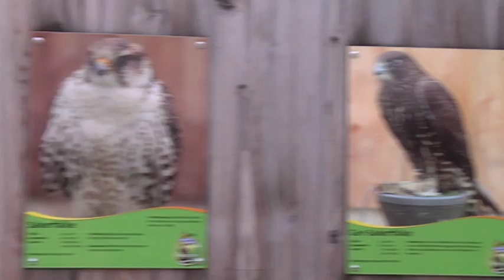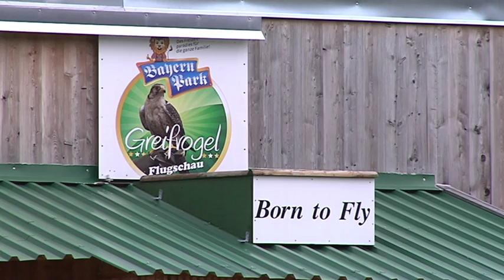20150303 Portrait Falkner im Bayernpark (kurze Version)